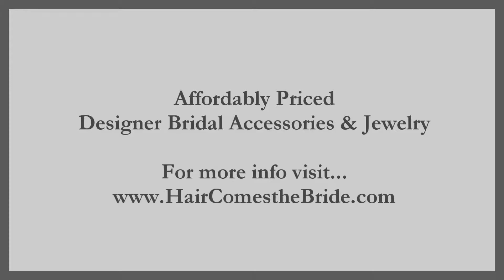Simple Rhinestone Headband ~ Bridal Hair Accessories and Jewelry by Hair Comes the Bride